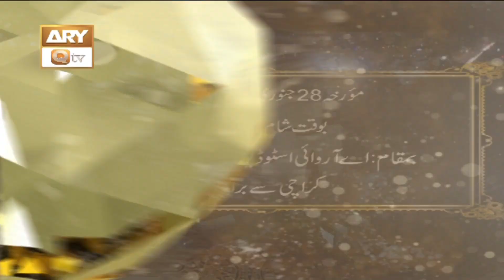Azeem o Shan Salana Hazrat Khwaja Ghareeb Nawaz RA Conference | PROMO | ARY Qtv